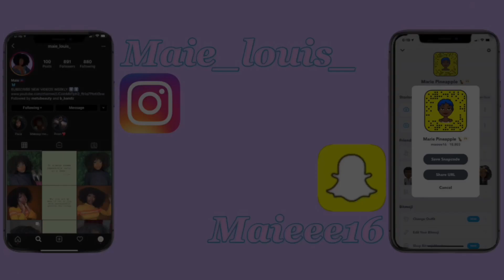Get To know me!! Q&A with Maie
Hey guys, I hope you all enjoyed this video because I had a blast filming it, and also got to know me a little better!! Thank you♥️